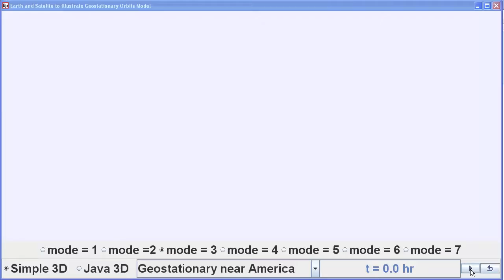Geostationary Satellite around Earth at America